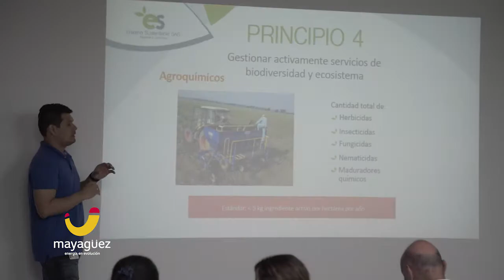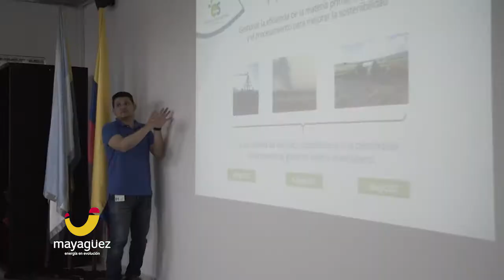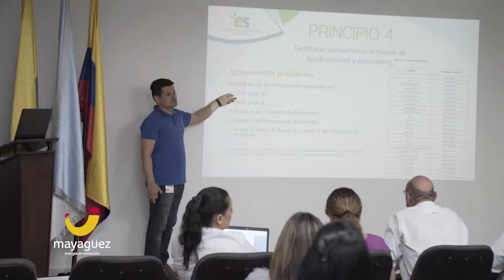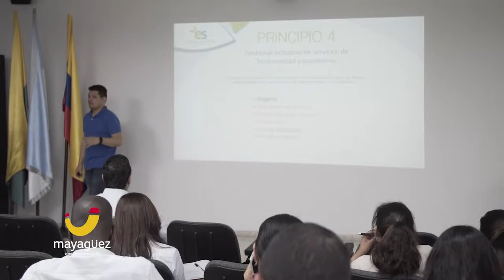Mayagüez trabaja para certificarse en el estándar Bonsucro